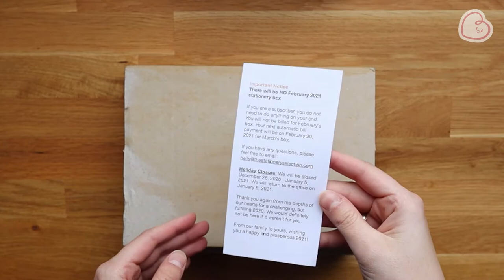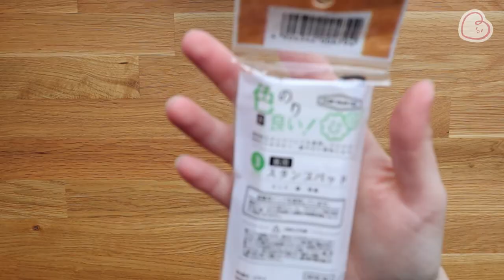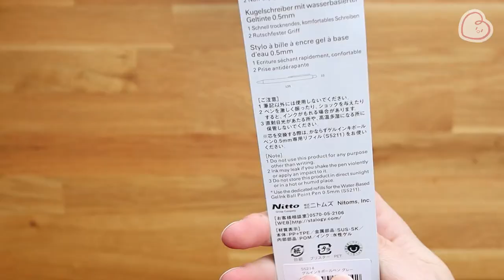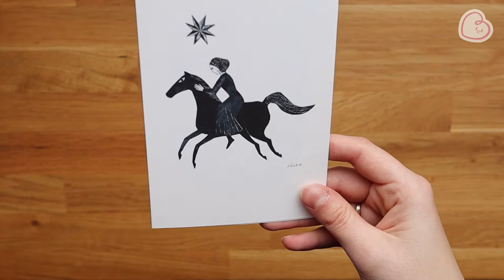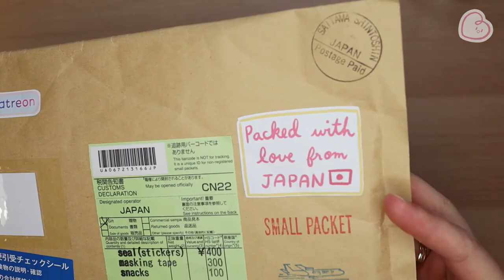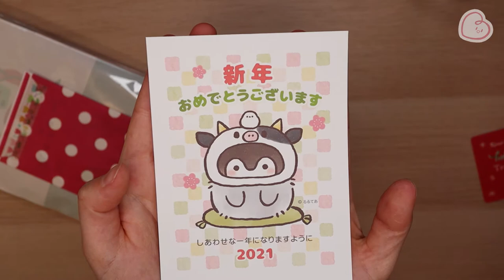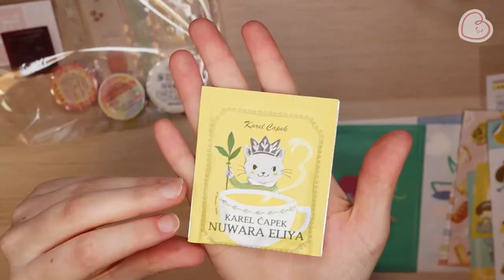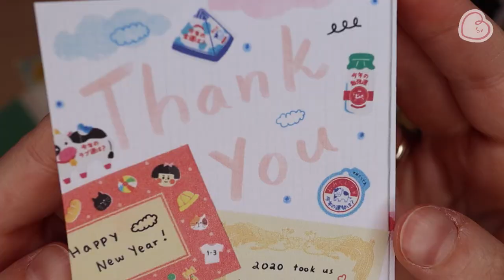rozpakowanko // The Stationery Selection Styczeń 2021 + rainbowholic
Hejeeee~ przybywam z rozpakowankiem The Stationery Selection! Opowiadam też o mojej pierwszej przesyłce z Patreona rainbowholic~
Co myślita? 👀

Pudełko z japońskimi papierniczymi cudami od Mits z The Stationery Selection można zamówić tutaj: